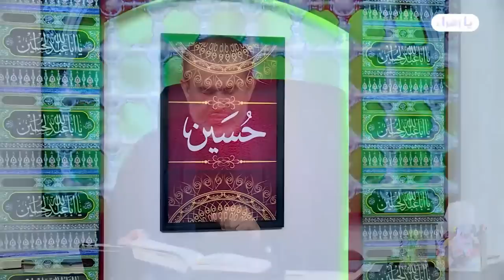حديث النبي الأعظم مع سلمان والموضوع مهم ومهم جداً💙عبد الحليم الغزي